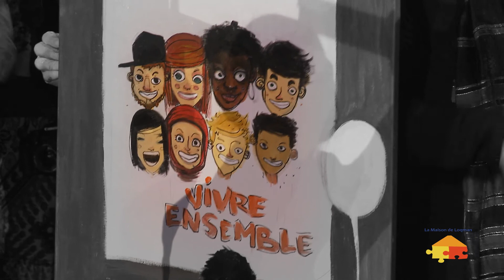Best of Festikbir 2012 - La Luna - Soirée spectacle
Soirée du Festival Festikbir 2012,
Samedi 17 Novembre 2012 à Maubeuge .
Soirée de rire et de spectacle pour tous les Sambriens.